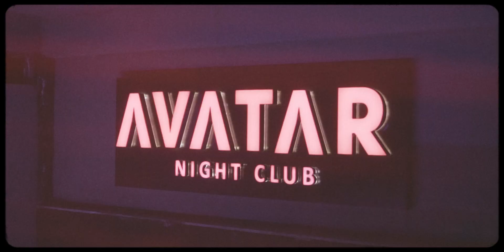Dj Bono x Voyage Night Club Avatar Strumica 2023 Winter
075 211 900